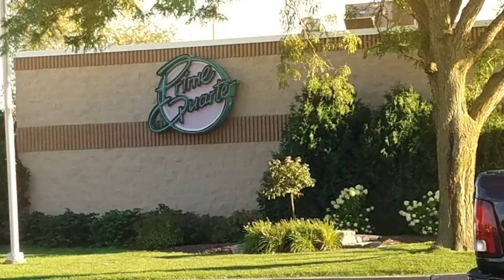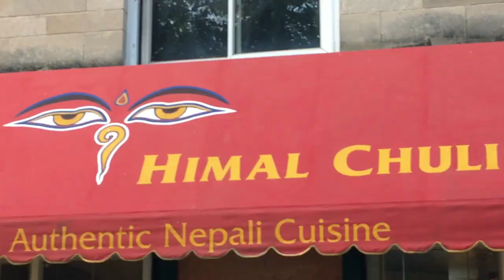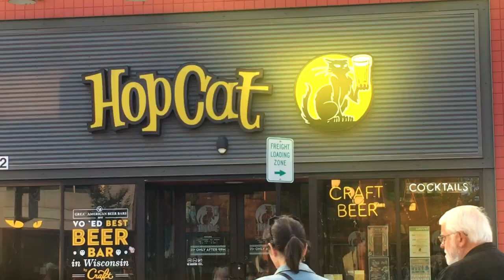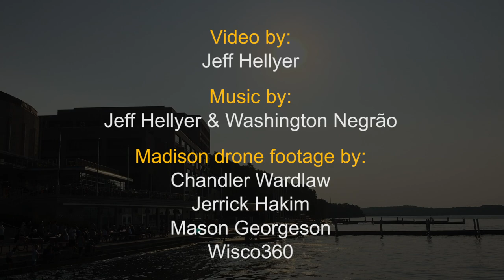Madison Scrapbook (2020)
This IS the new 2020 version!

LYRICS:
MADISON SCRAPBOOK (2020) by Jeff Hellyer

1. Monona, Mendota, and our favorite Wingra
Prime Quarter, the White Horse, Majestic, and Barrymore
Clio and Clara, the Union at dusk,
Ice cream out on State Street, we won’t go there anymore

2. Some couscous at Hüsnü’s, a weiss beer at Uno’s
An oompah at Essen Haus, then back to our house
Madison Radisson for happy hour
Picnic Point bike rides, and Muskies on summer nights

REF.:
I’ll miss you in Madison
I’ll miss you and Madison
I’ll miss Madison, and I’ll miss you (2x)

3. Papaya at Bon Thai, du jour Himal Chuli
A slowdown at Genna’s Lounge, birthdays at Crandall’s
Old movies at Nick’s Place, out to the Pet Store
Avenue Club Bubble Up
We won’t go there anymore

4. Roberta and Bob Brooks, no place in their space to cook
Lunches at WOCCU, Sombrero, and food at Kohl’s
Aerobie in Fraust Park, Farmers’ Markets on weekends
Video Profiles and 47, Arboretum, and Starvin’ Marvin’s

I remember Capitol Square before Labor Day
Taste of Madison, like yesterday
Ah-ahh, Aaah-aaaah

REF.
I’ll miss Madison, and I’ll miss you (1x)
ADD:
It’s the end of our time together
It’s the end of five good years…

SOLO

4. WMAD, Zoo, and the beach
Qatsi and Sly, now we wonder why
Our lives have gone different ways,
I’ll see you again, one of these days

REF.:
I’ll miss Madison, and I’ll miss you
It’s the end of five good years (2x)

I’ll miss Madison, and
--mostly--